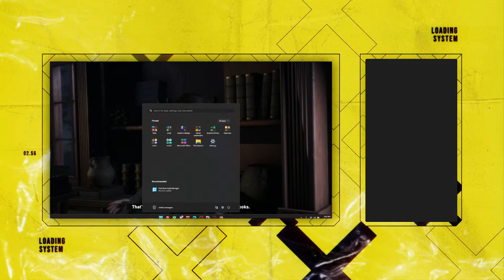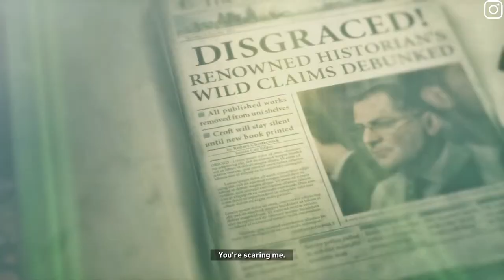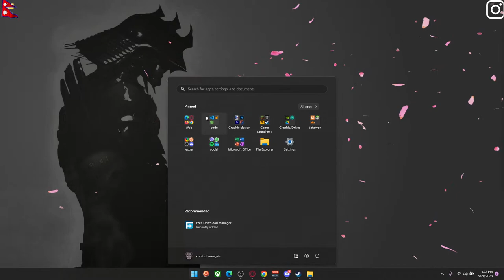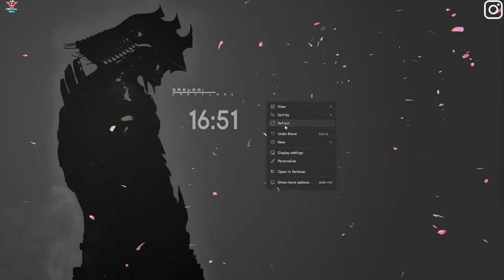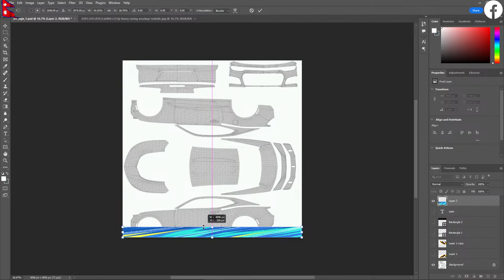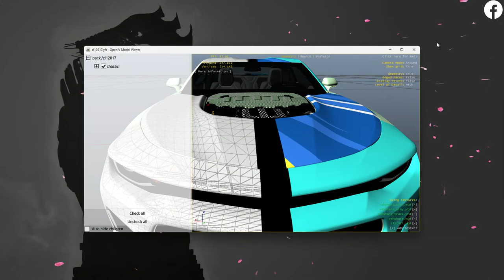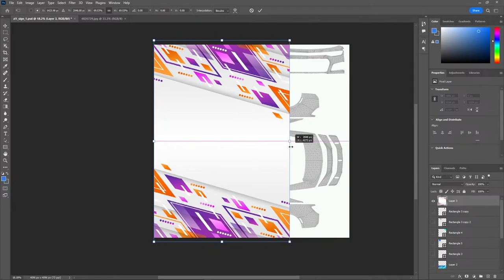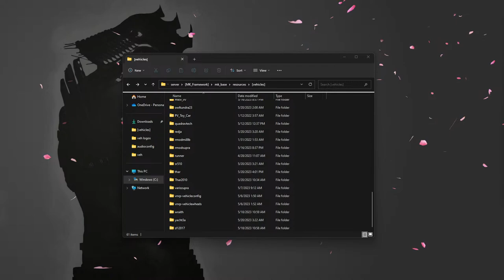EMS Roleplay | Tomb raider done now rp | let's go for 50 Subs | MARTIN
welcome🙏,
Top 5 Supporters:
Young gaming = Rs.56/-

Support Through:
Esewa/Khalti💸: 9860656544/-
Specs:
MSI Summit E15 laptop,
11th Gen i7-1185G7 Processor
NVIDIA GeForce GTX 1650Ti
16GB RAM
1TB SSD
Gaming Gears:
Keyboard: PHILIPS Mechanical Gaming Keyboard
Mouse :  MSI m99
Mic: Fantech Leviosa MCX01
Headphone: Fantech MH82